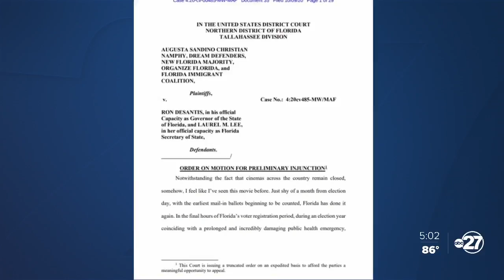Federal judge denies motion to extend Florida voter registration deadline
U.S. Federal Judge Mark Walker has denied a motion to extend Florida's voting registration deadline for two days after the state's election website crashed on Monday.